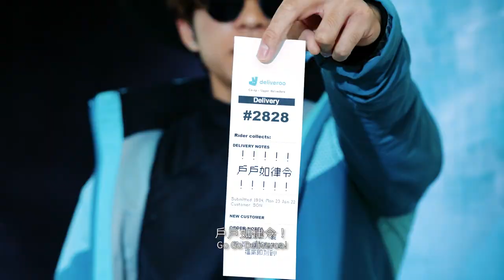Deliveroo 《戶戶如律令》（學生作品）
TVC PRODUCTION PROJECT《戶戶如律令》

Creator: Tin B, Vicky, Niki
Director: Bobby Leung, Stanley Cheng, Kidney Lam, Soso
Director of Photography: Kidney Lam @yin.612 @ott_odd.world
Camera operator: Bobby Leung @cheukyin.leung @yinmograhy
Key Grip: K Tong @k_tong__ @kthrideye
Best boy: Stanley Cheng @stan._.9 @stan_design9
Dolly Grip: K Tong @k_tong__ @kthrideye
Boom Operator: Stanley Cheng, K Tong @stan._.9 @stan_design9 @k_tong__ @kthrideye

Set Coordinator : Soso @soyukhung
Script Supervisor: Kidney Lam @yin.612 @ott_odd.world

Art Director: Bobby Leung, Stanley Cheng, Kidney Lam, Soso
Makeup & Hair: Soso, Christy @soyukhung @christyling.626
Wardrobe: Soso, Christy @soyukhung @christyling.626

Production Assistants: Soso, Christy, Michael Kwong @soyukhung @christyling.626 @ _m_wing_
Still Photographer: Reika Rai @asreika
Editor: Bobby Leung @cheukyin.leung @yinmograhy
Sound Designer: Bobby Leung @cheukyin.leung @yinmograhy
Animation : Soso @soyukhung

Cast:
Clarence Ip 飾兒子 @clarence.iwf
Crystal 飾 媽媽
Ray Fung 飾 爸爸 @rayfung
Jacky Chan 飾 Deliveroo 外賣 @jackychan__

*此作品為學生作品，並沒有與Deliveroo宣傳有直接關係。